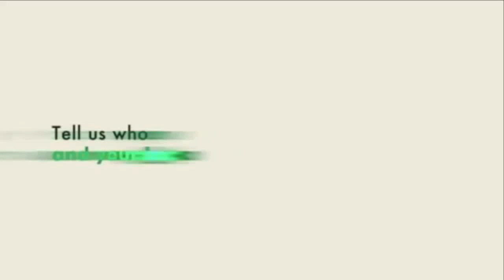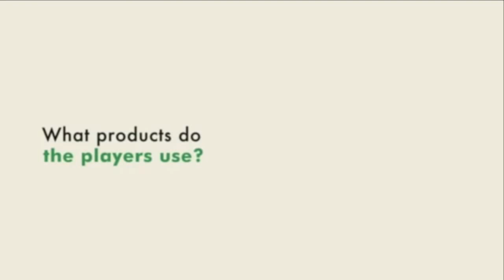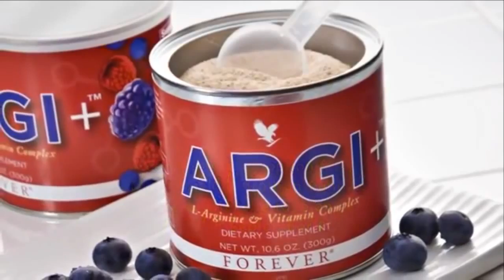Matt Lawson on ARGI+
Sport nutritionist shares his knowledge and experience about quality of Forever products.